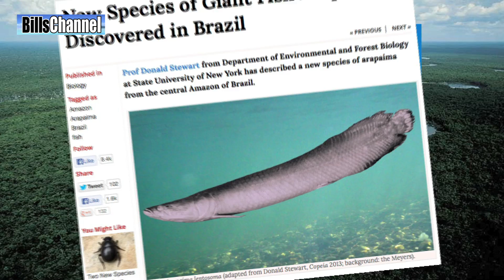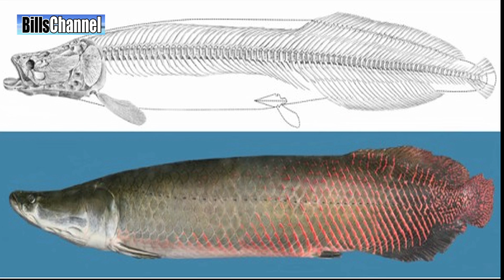New Fish Species Found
Hey Guys Bill Here... You know people for years have been saying the great age of discovering new animals is over... we've found it all... Well hold on there folks because a   new type of giant Amazonian fish has been discovered in Brazil recently...

Researchers working in the Amazon region of Brazil have discovered a new species of the famous Arapaima fish.

Now the Arapaima has been around for a long time. It's an air breathing fish that ranges between six and seven feet. They weigh up to 220 pounds.

This new member of the Arapaima family is bigger. It can grow to almost 10 feet and weigh up to 440 pounds. It marks the first discovery of a new species of Arapaima since 1847.

Now the funny thing about this is that discovery wasn't made in the wild. Rather, it came about when a scientist named Donald Stewart, was visiting a research facility in manaus Brazil.

During his research, Stewart came across the specimen of the new fish that had been caught by a collector and brought to the facility in 2001.  Up to this point everyone thought it was just a regular Arapaima. But when Dr. Stewart took a closer look he realized it was something entirely new..

So you see, you never can say never when it comes to finding something new.

Hey, if you want to check out some other amazing fish from the Amazon - check out my series called Amazon river monsters  right here on billschannel.

I went out with champion angler Steve Townson to catch the biggest piranha in the Amazon - the black Piranha... we also check out some red tail catfish...Peacock bass, and a whole lot more... so check it out...